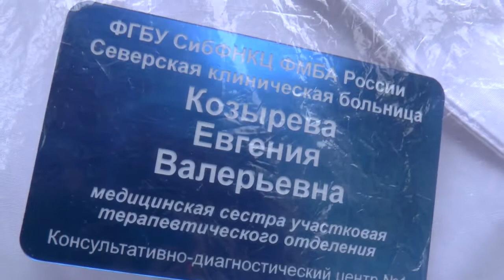Северск. Конкурс Медсестер. 2016 кажись.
Пример коммерческой видеосъемки